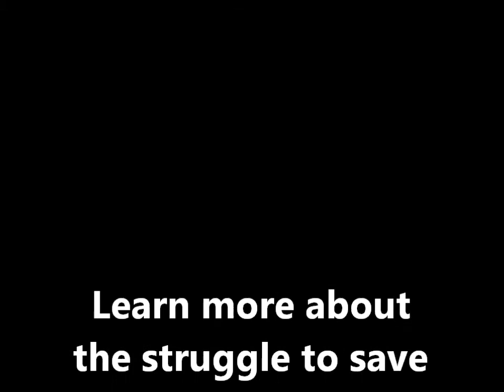Bix interviews Bishop Kang, Part 1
William "Bix" Bichsel, SJ, from the Tacoma Catholic Worker in Washington State, spent time on Jeju Island in the Fall of 2013 in solidarity with the people's struggle to stop construction of a new military base that will serve the U.S. Navy.  While there, on October 3, 2013,  he interviewed the Catholic Bishop of Jeju, Peter Kang U-IL.  Bishop Kang has been steadfast in his support of the struggle, and the priests and nuns who continuously engage in nonviolent resistance against construction of the base.

In this first part of the interview, Bishop Kang speaks to Catholic Social Teachings and their application to the struggle, the context of the 1948 massacre, why the base should not be built, and why it is important for Christians to lead in this struggle for peace.

Thanks to Gilberto Perez for videotaping the interview.

Learn more about the struggle to Save Jeju Island at savejejunow.org